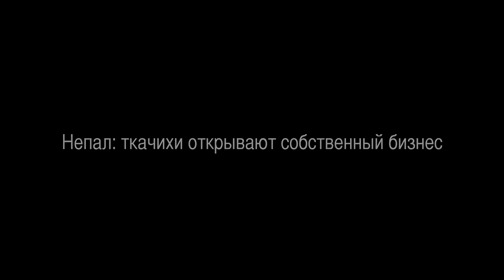Цель 3: расширение прав и возможностей женщин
Женщины в Непале получают возможность обучиться навыкам в таких ремеслах, как традиционное ткачество. Сейчас они все чаще отказываются от домашнего уюта, чтобы начать собственное дело и вырваться из тисков нищеты. С помощью Международного фонда сельскохозяйственного развития - ИФАД  по всей стране меняются представления о традиционной роли женщины в жизни общества.